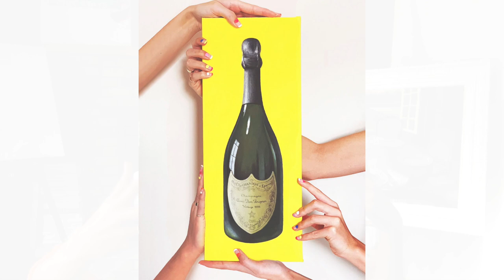Creating Through Crisis with Raine Storey | Art Focus, Spoken.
An uplifting conversation of resilience through adversity with London based Canadian Artist, Raine Storey. Raine opens up about her journey in becoming a full-time artist after recovering from emergency open heart surgery. She speaks about overcoming physical and mental health challenges to focus on her passion. Her story and attitude towards life as reflected in her artwork is deeply inspiring.

As the founder of Raine Storey Illustration, Raine's professional art career has taken her all over the world, receiving awards, exhibiting, and selling to private collectors. Raine completed her BFA as a Loran Scholar at Queen’s University. She has completed her WSET level two through Berry Bros & Rudd's wine courses and is a member of the Royal Society of the Arts.

Timestamp:
3:10 - Makeshift Artist Workspace during Covid-19 ft. puppy
9:49 - Creating Artwork While Travelling on the Road
16:50 - Artist Routine Changes and Self-Care during Covid-19
23:59 - Trust the Process and Re-evaluating Priorities after Illness
31:26 - Recovering from Open Heart Surgery and Creating Art Full-time
47:04 - Not Worrying About What People Think Makes You More Creative
47:47 - Funding Yourself as a Professional Artist
50:12 - Commissions for Artists - Merging Passion for Art & Wine
58:40 - Exciting Art Projects during Covid-19

"Art Focus, Spoken" is a soulful podcast featuring the voices of artists, for creative listeners and communities across the globe. Amid Covid-19, our podcast series “Creating through Crisis,” shares the unique and inspiring journeys of artists. Each episode shares stories of resilience, growth, and honest conversations in together, making sense of this new normal, seeing the silver lining in situations, and creating sparks of inspiration along the way.